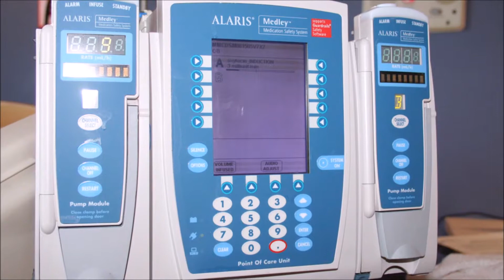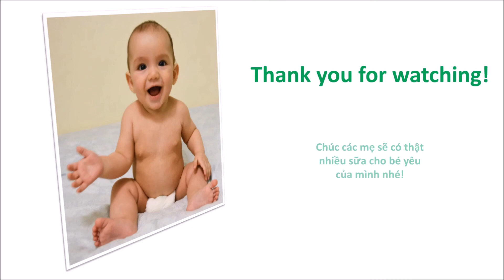5 Bước Giúp Mẹ Nhiều Sữa Bằng Tâm Lý Học - Phần II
Để tìm hiểu thêm về những cách giúp mẹ nhiều sữa, các bạn hãy ghé thăm blog của mình nhé

Video này được làm bằng sự biên dịch và tổng hợp thông tin từ các nguồn sau đây:
3. American Associate of FamilyPhysician magazine
4. The best remedies - Reader digest

Timeline:
00:05 - Bước 3: Thả lỏng cơ thể
01:15 - Bước 4: Dùng cảm xúc để gọi sữa về
02:21 - Bước 5: Phản xạ xuống sữa có điều kiện

Từ trước đến nay chúng ta thường quan tâm và chú ý nhiều đến những thực phẩm gây mất sữa. Bên cạnh đó, các mẹ cũng tích cực tìm hiểu và áp dụng những bài thuốc dân gian hay những thực phẩm giúp lợi sữa mà ít người, ít mẹ quan tâm tìm hiểu kỹ nguyên nhân, nguồn gốc sâu xa của việc mất hoặc ít sữa. Tâm lý chính là một trong những “thủ phạm” tiềm ẩn khiến rất nhiều mẹ ít sữa hoặc mất sữa. Hy vọng video này sẽ giúp các mẹ hiểu thêm về cách hoạt động của tâm trí chúng ta và biết cách để vận dụng sức mạnh của tâm trí để nhanh chóng gọi được nguồn sữa về.